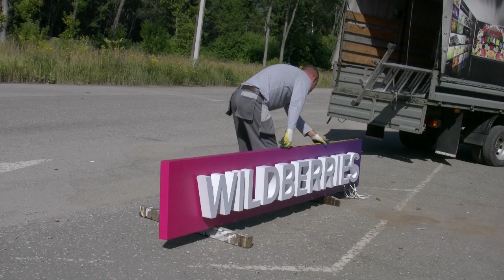Wildberries - новые возможности для бизнеса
Wildberries  - одна из самых успешных онлайн проектов интернет- магазина по продажам товаров народного потребления в России. Офисы компании есть как  в США, так и в многих странах Европы и СНГ , других странах ближнего зарубежья. Причины, по которым Украина отказалась сотрудничать с российским интернет- магазином непонятны и ничем не обоснованы.